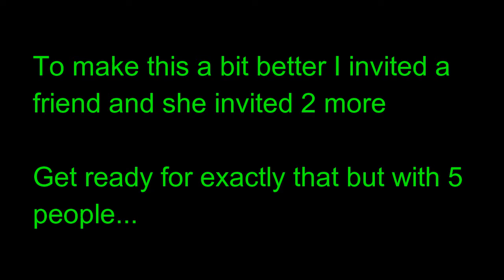I Wanted To Be A Pirate But I Lagged So I Had To Be A Robot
Didn't get to be a pirate ;-;

Want updates? Here's my Twitter